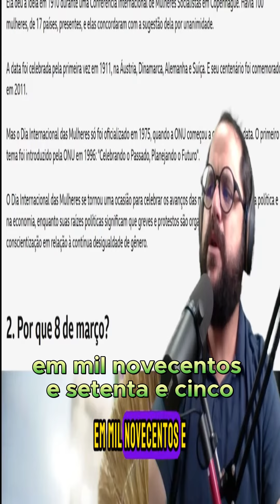O Dia Internacional Das Mulheres Só Se Foi Of BBC